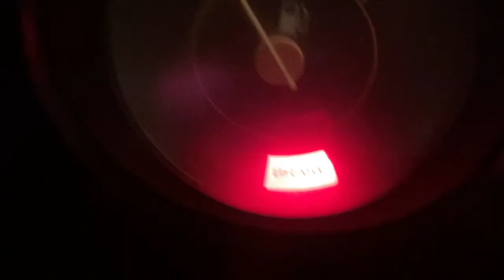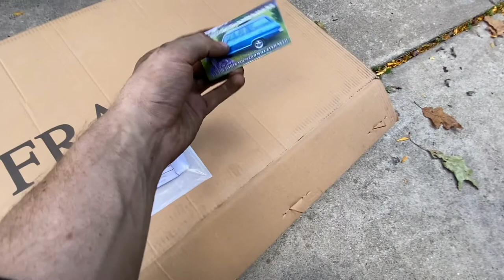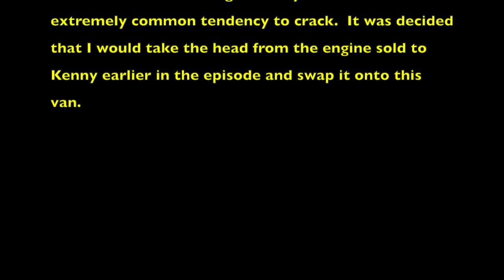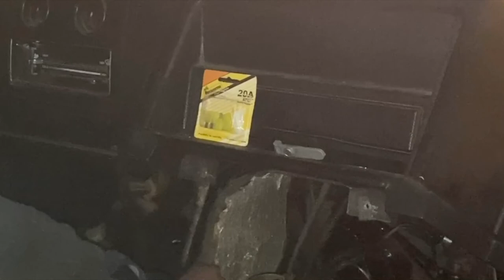Tony Banana Episode 9: Tony VANana - Van Fest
In this episode, Tony Banana acquires a new project vehicle, but this time it isn't a truck or a car.  It's a van.  And it needs some serious work.  There's also some silver linings to the chop top catastrophe.

---SOCIAL MEDIA---
Facebook: The Fake Tony Banana